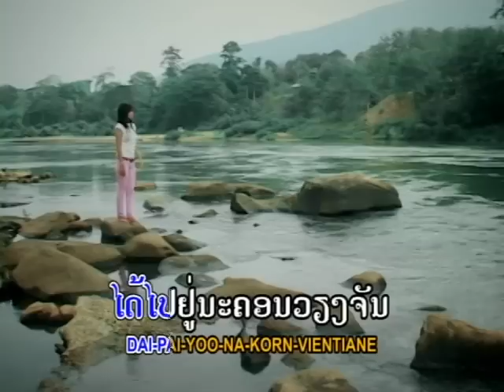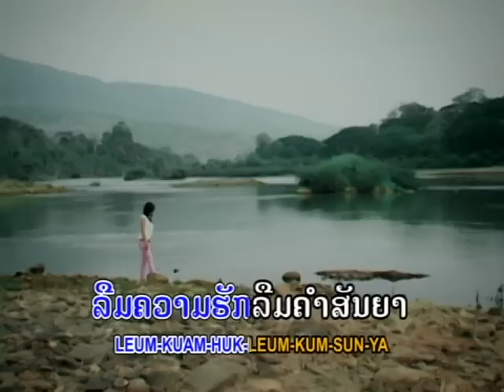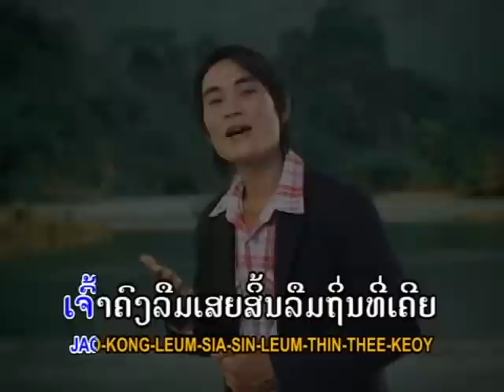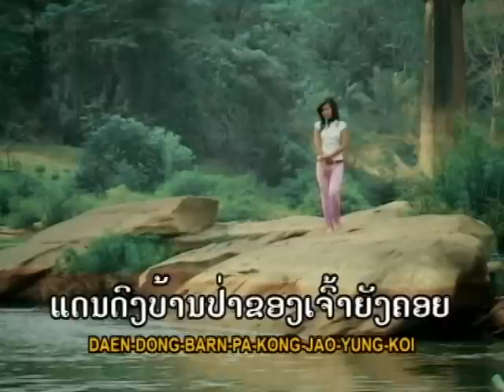ລືມໄລບ້ານປ່າ Leum lai ban par / ເຕັ້ຍ ຄຳວົງໄຊ